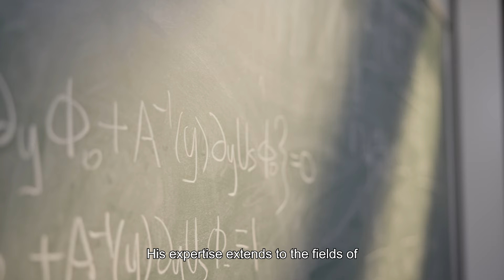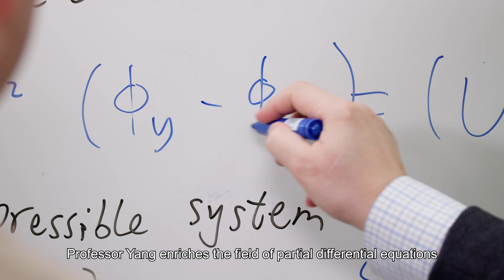Prof. Yang Tong, Kuok Group Professor in Mathematical Science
Kuok Group Endowed Professorship in Mathematical Science, endowed by Kuok Group